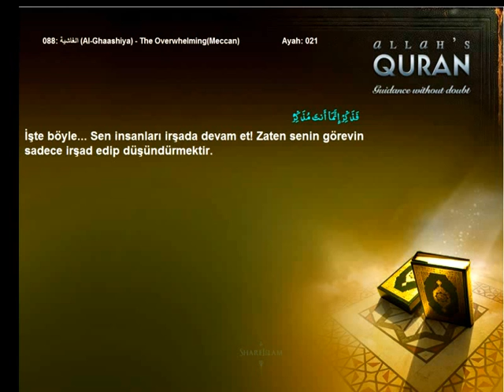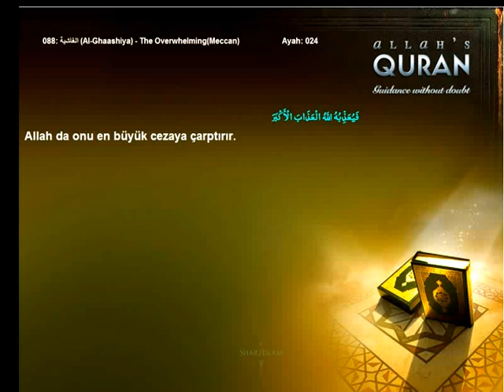Quran Turkish only 088 الغاشية Al Ghaashiya The OverwhelmingMeccanIslam4peace com